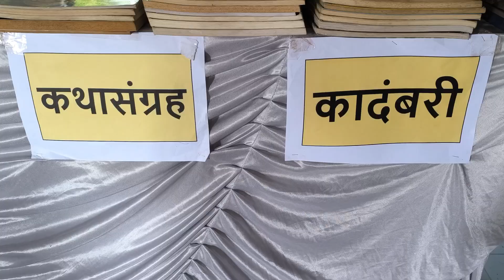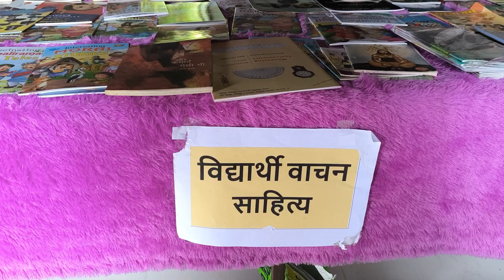CSVP | वाचन प्रेरणा दिन | डॉ. ए.पी.जे. अब्दुल कलाम जयंती | ग्रंथ प्रदर्शन | 15.10.2024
छत्रपती शिवाजी विद्यालय पळस्पे येथे डॉ. ए.पी.जे. अब्दुल कलाम यांची जयंती वाचन प्रेरणा दिन म्हणून साजरी करण्यात आली. याप्रसंगी विद्यालयाच्या ग्रंथपाल सौ पाटील एस एस मॅडम यांनी विद्यार्थ्यांकरीता ग्रंथ प्रदर्शन भरविले. त्यातून विद्यार्थ्यांना विविध साहित्य प्रकारांची माहिती देण्यात आली. विद्यार्थ्यांना जास्तीत जास्त पुस्तके वाचण्यासाठी प्रेरणा देण्यात आली.